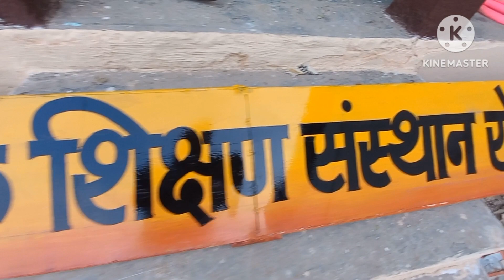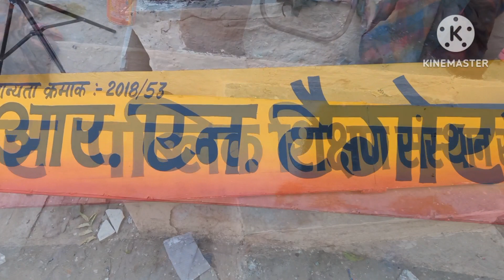name writing writing painting painter school public Art by dalip